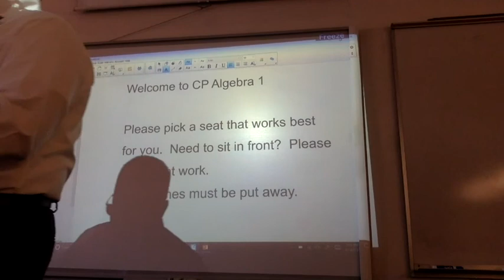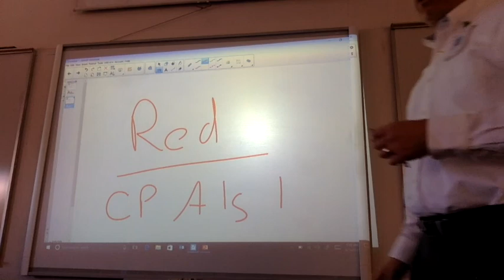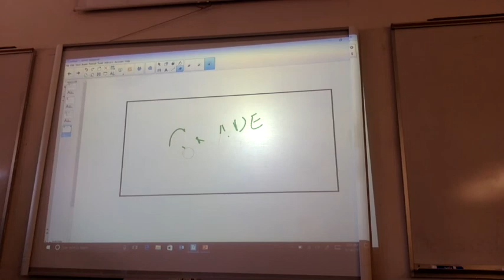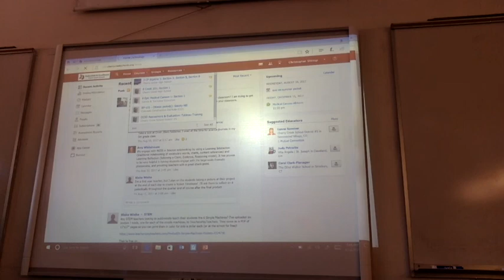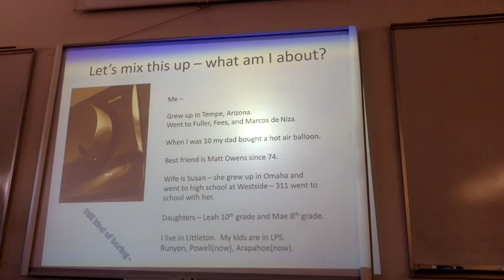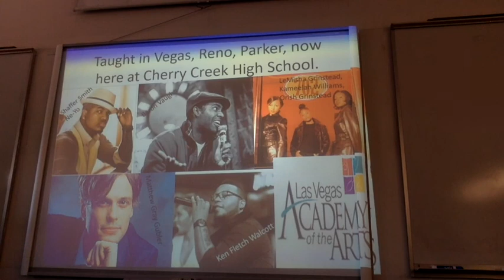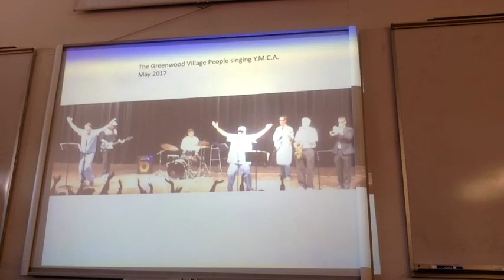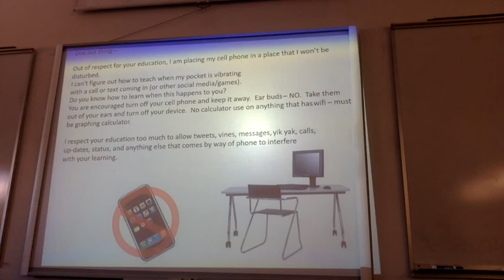CP Algebra 1, August 14 2017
1st day - syllabus, and about me